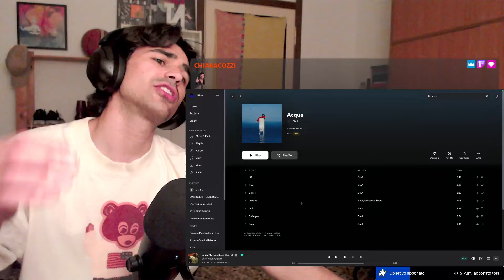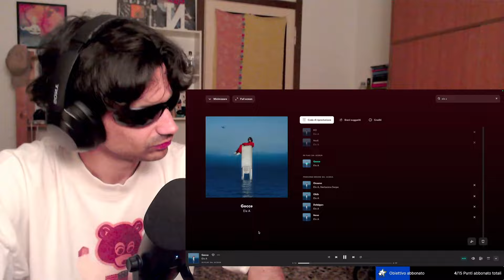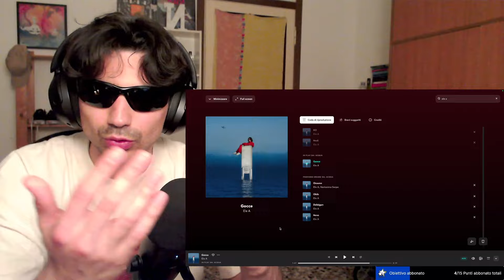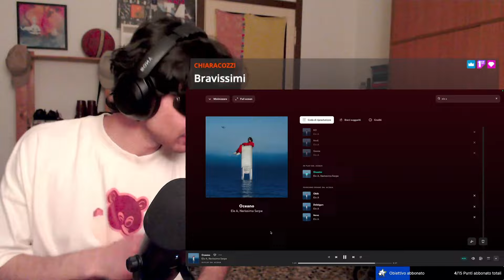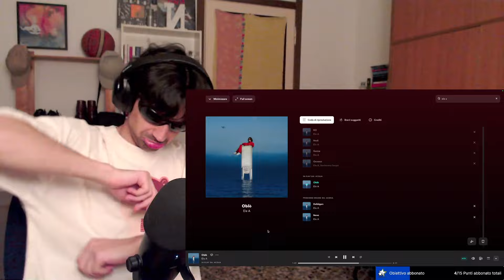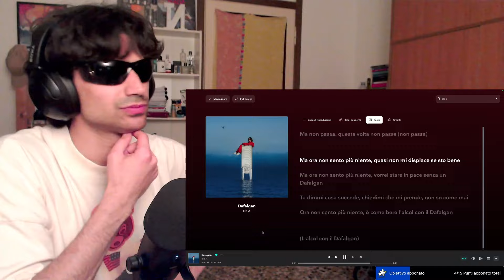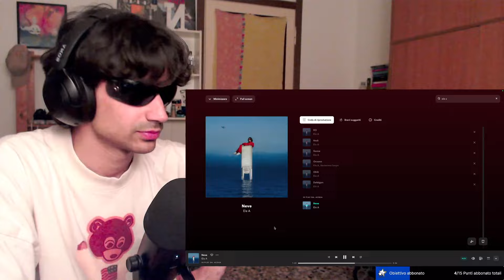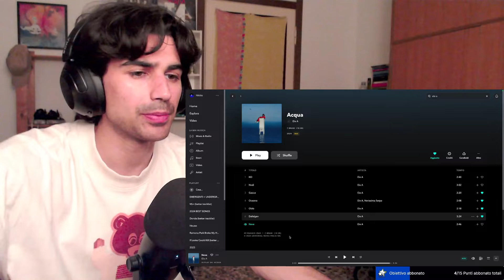PRIMO ASCOLTO di "ACQUA" - Ele A 💿🎶🎧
Ele A ha pubblicato il suo nuovo progetto intitolato "Acqua", interamente prodotto da Disse.
Voi l'avete ascoltato? Quali sono stati i vostri brani preferiti? Fatemelo sapere nei commenti!

00:00 - KO
02:41 - Nodi
04:35 - Gocce
06:30 - Oceano ft Nerissima Serpe
08:27 - Oblò
10:35 - Defalgan
12:36 - Neve
14:46 - Pensieri finali